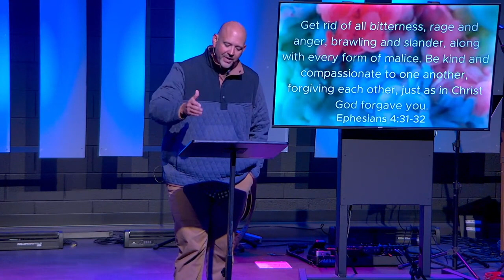SMOKE: Week 2 | MESSAGE | 11.13.2022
Thanks for joining us for another week of our SMOKE series; today we are talking about anger vs righteous anger!